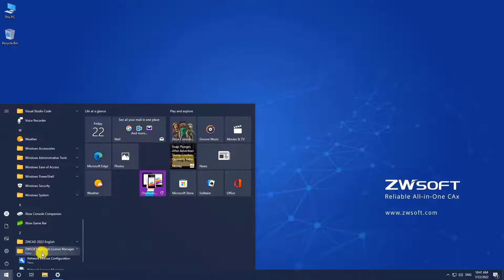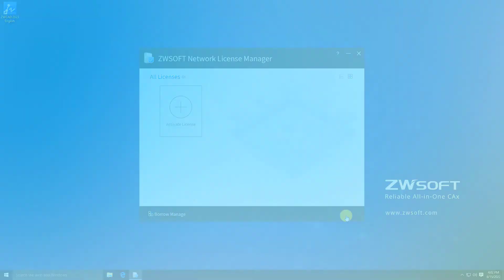Network License: Online Return | ZWCAD Activation Tutorial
About ZWCAD

About ZWSOFT
ZWSOFT aims to provide reliable all-in-one CAx (CAD/CAE/CAM) solutions for designers and engineers worldwide, and enables them to streamline the complex design workflows at a fair and reasonable price.

Since ZWSOFT’s inception in 1998, over 900,000 customers from more than 90 countries have chosen our products and solutions to solve their design challenges. Among the list are the world’s most innovative companies across various industries, including Saint-Gobain, LG, and Ericsson.